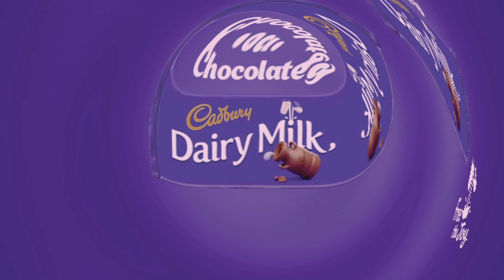Experience Oreo Cadbury Dairy Milk with Martians in Extraordinary Effects 3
OREO CADBURY DAIRY MILK EFFECTS